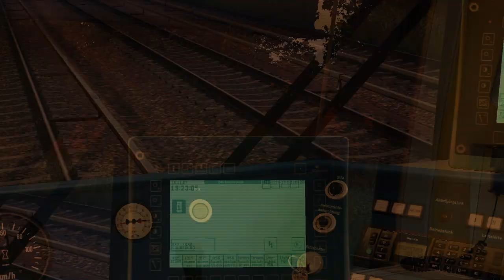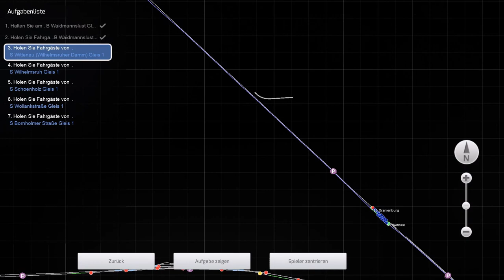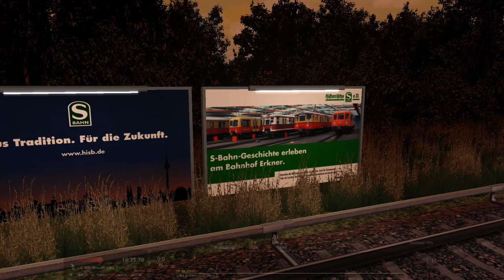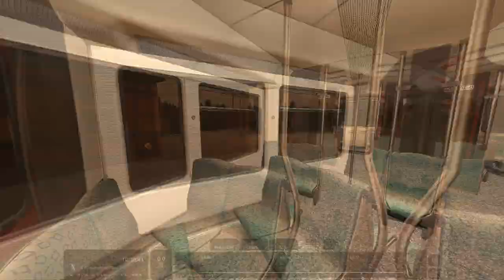[Train Simulator] Heute geht's mal zur S-Bahn...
Die Fahrt geht von Waidmannslust zur Bornholmer Straße.
Der Zug ist eine BR 481.

Ach und, mir ist gerade aufgefallen, dass ich im Video vergessen habe das wir ja schon 2022 haben. In diesem Sinne also, Frohes Neujahr...